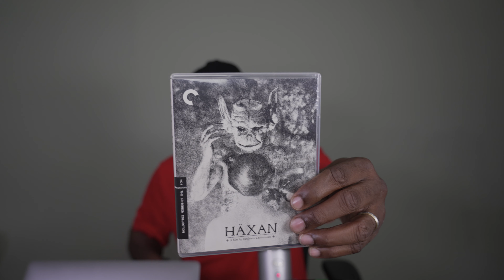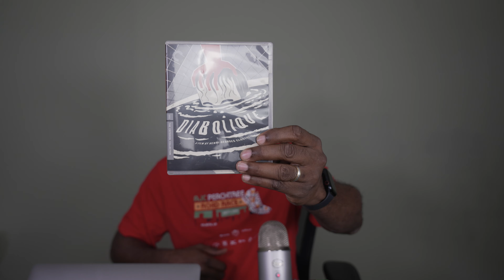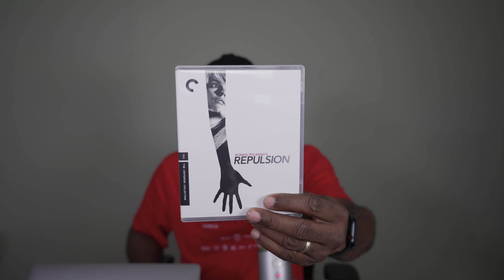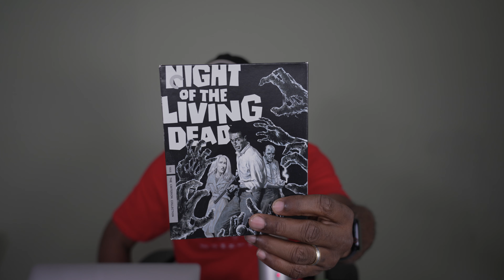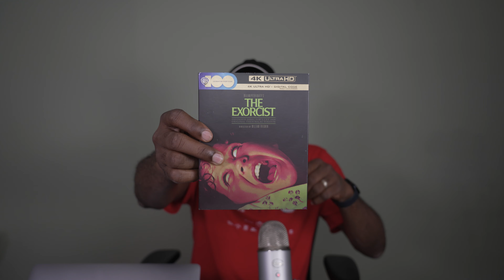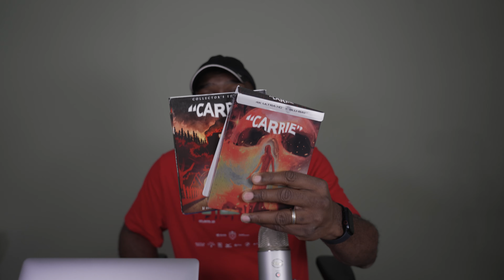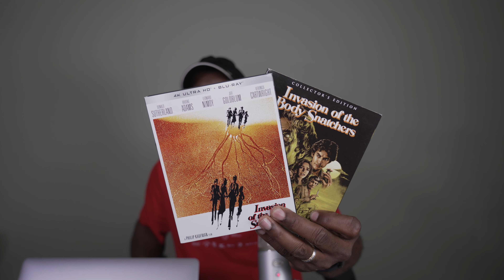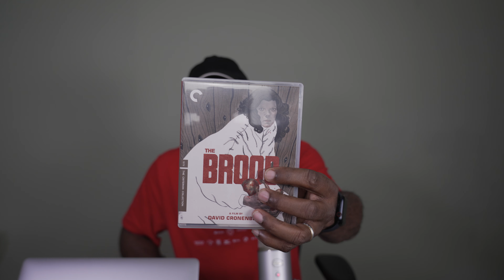My Horror Collection Part 3 - Classic Horror Movies (pre-1980)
I share the classic horror titles in my collection released before 1980.  Let me know what you think of these titles in the comments section and what your favorites are from this period.  Enjoy!

Send mail to:
James Merritt